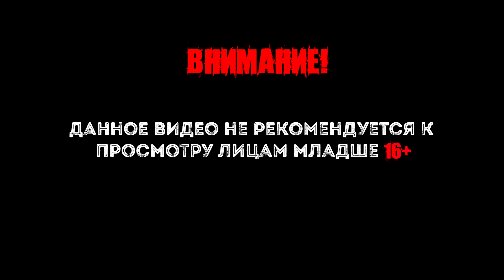Shadow Tactics: Blades of Shogun #2 Караван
Япония, 1615 год. К власти приходит новый сегун, и повсюду воцаряется мир. Для борьбы с заговорщиками и мятежниками правитель нанимает пятерых мастеров: безупречных убийц, искусных саботажников и шпионов. Но чем они готовы пожертвовать ради мира на самом деле?

Интересные плейлисты.